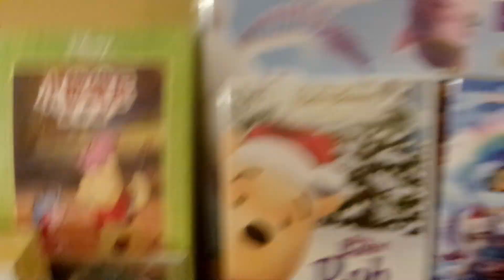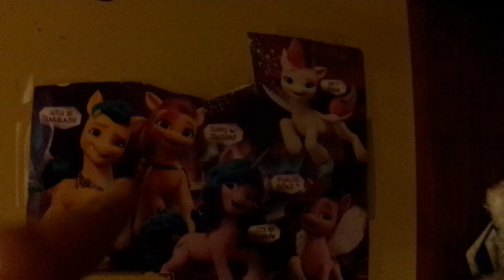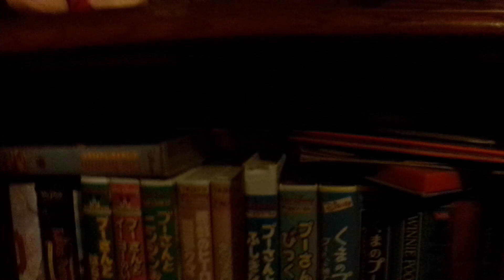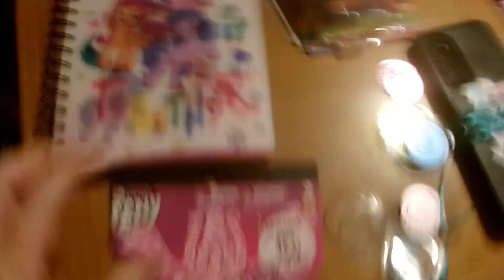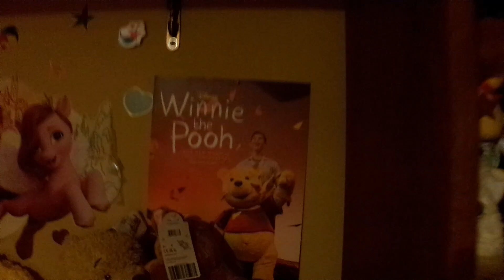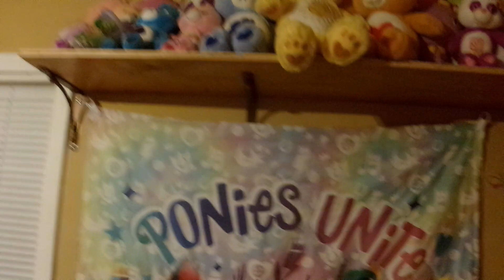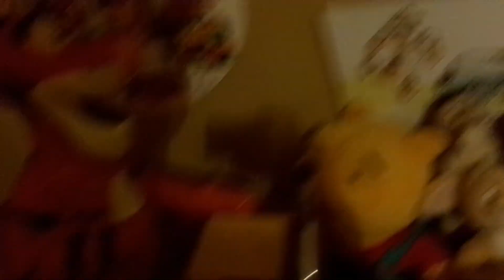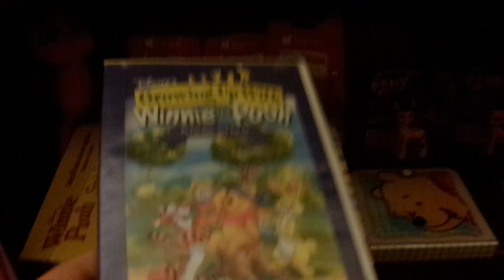DerZippStur's Room/Collection Tour (My Little Pony G5, Winnie the Pooh, Care Bears, etc) (2023)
Welcome to Casa de La Zipp, or my room in other words. XD.

Anyways, I thought I'd show you my collection of items and things I love so far before we start the updates. Always looking for more to add so don't hesitate to ping me if you find something of these things I love. Will pay decent too lol. And I will allow requests just this once for demonstrations of items you want to see in action. Will also be doing book/DVD/media collection videos at some point as well (no openings for tapes or things of the like though).

This was filmed on May 15th 2023. And yes. I am the proud owner of a kiddie ride. two actually. Will be filming them at some point in the not so distant future once I can get everything together to do so.

(NOTHING YOU SEE IN THE VIDEO IS FOR SALE UNLESS I NOTED OTHERWISE)